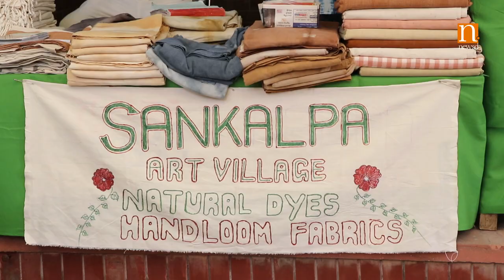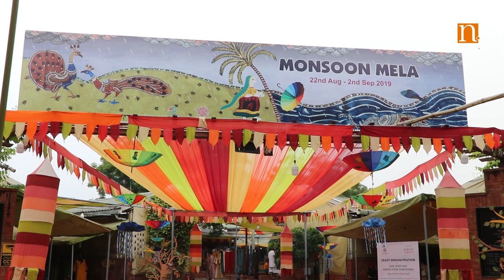Dastkar 2019: 'Monsoon Mela' flourishes the dying handmade art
Dastkar works with over 600 craft groups across 29 states and it affects the lives of more than 1 lakh artisans every year. Shelly Jain, Head of programme and People Team, speaks about the focus of the organization.